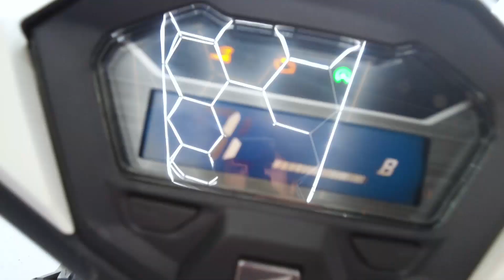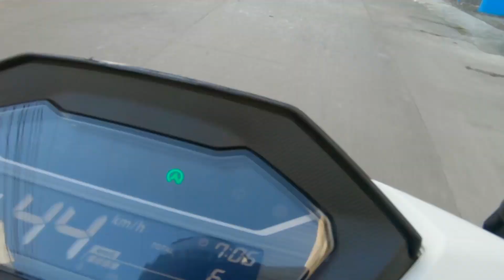Click 160 vs. Aerox 155 - Bike Review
Halimaw pala ito! Click 160.. napakalakas! Pero...

Ito ang FINAL verdict ni Boss J! Click 160 vs. Aerox 155..